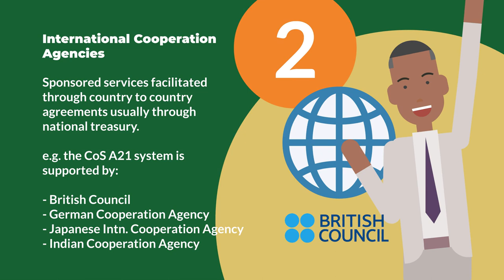Support Organisations A21 Roles & Responsibilities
This video looks at the role and responsibilities of Support Organisations in the implementation of the A21 apprenticeship system. for the full A21 guideline.